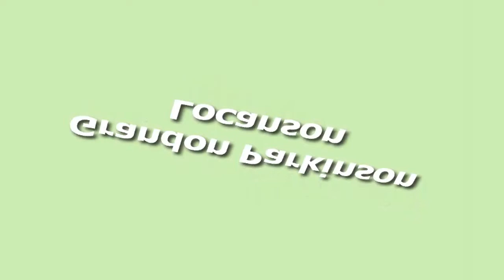Fernando De Noronha Travel Video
Fernando de Noronha Travel Video - Ask about Fernando de Noronha when youre in Sao Paulo, and your enquiry will invariably meet with a combination of wonderment, national pride, jealousy and misinformation. Fernando de Noronha is an island -- named after a 16th-century Portuguese nobleman who may never have actually set foot there -- that exists in the Brazilian imagination somewhere not far from Shangri-la, Atlantis and paradise. People glaze over when you mention it: eyeballs tend to roll upwards in that universal gesture of delight.

We were told by friends, acquaintances and strangers -- none of whom had actually been to Fernando de Noronha -- to expect the most spectacular beaches in all of Brazil. Some were certain that jet aircraft are barred from landing there; others warned that there is only one hotel and absolutely no internet. Naomi Campbell, we were reliably informed, goes there to unwind after Sao Paulo Fashion Week, but -- far from being just a bolt-hole for the wealthy -- it is also a fiercely protected eco-wonderland, favoured by naturalists and marine biologists. The islands luxuriously warm and unsullied emerald waters are, it was widely agreed, teeming with dolphins and turtles. Whats more, the consensus assured us that every type of shark common to the area is, in fact, friendly.

Amazing Fernando de Noronha Travel Video..